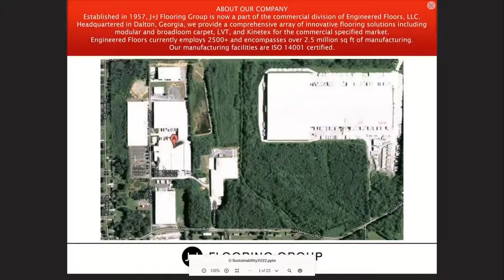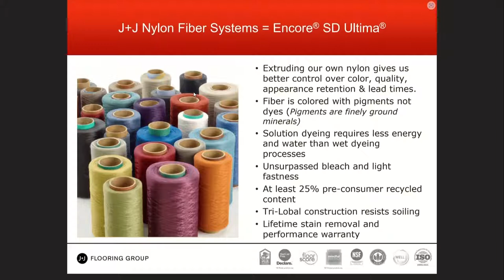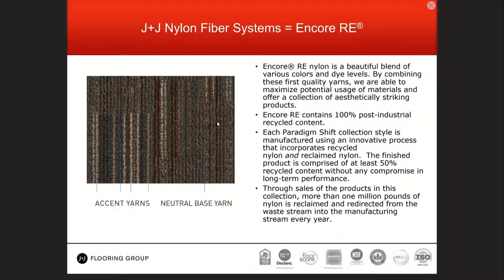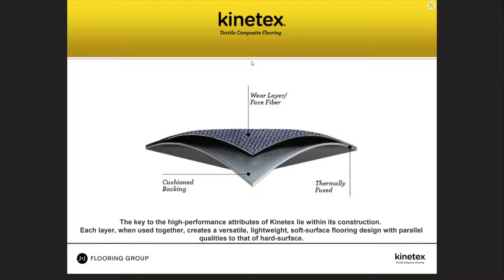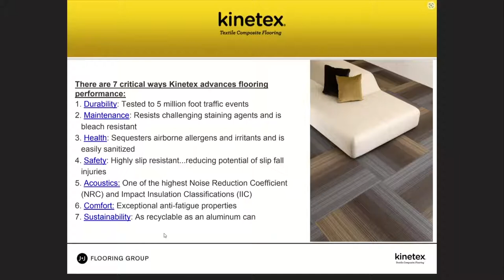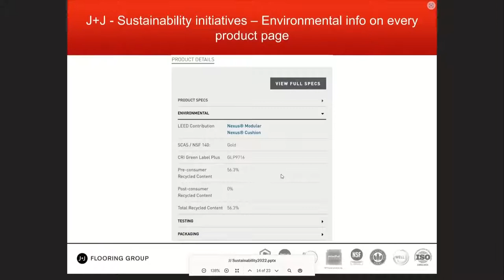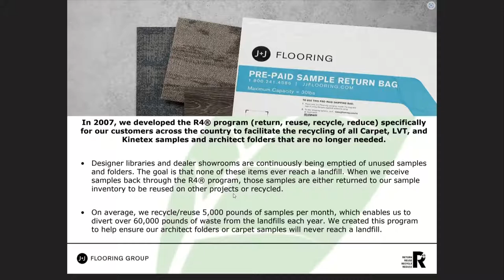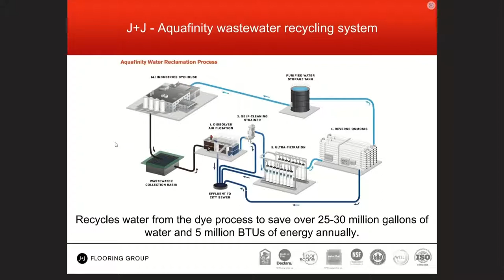Sustainability and Resiliency Committee - 09.13.2022